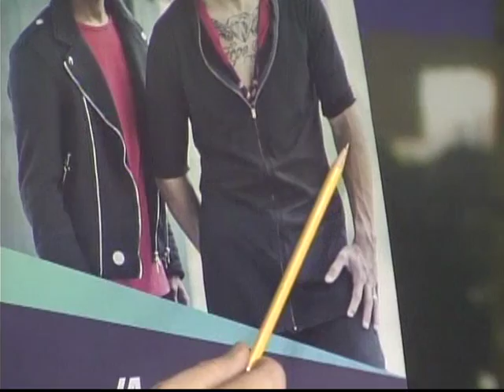LA VIDA ES ASÍ con JULIO EDUARDO TORRENTS - LA MELODIA PERFECTA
Programa transmitido a través de la señal abierta del canal de noticias, información, opinión y entretenimiento TELECOLOR en sus dos emisiones 2pm y 10 30pm .

Conducido y Producido por : Julio Eduardo torrents (Radio y TV Host)
Baterista, Publicista, Arquitecto y Premio Inter 2011 como animador regional del año.